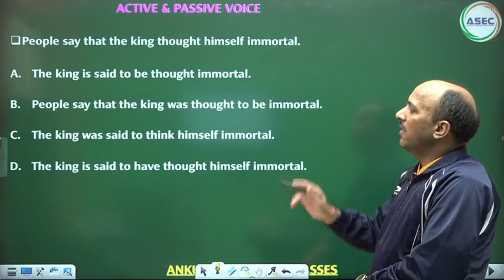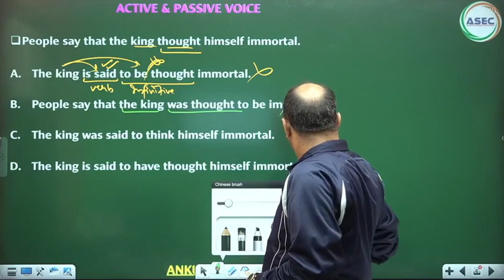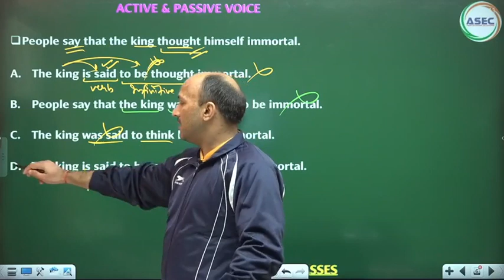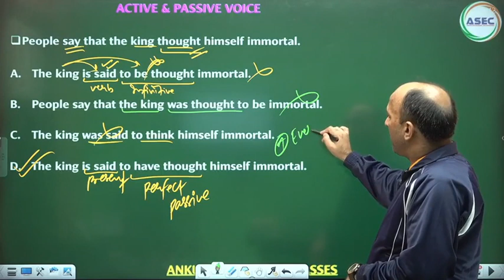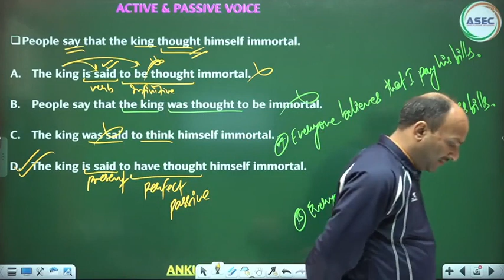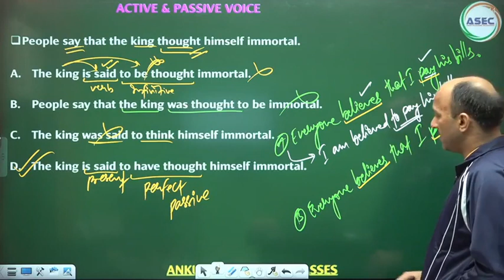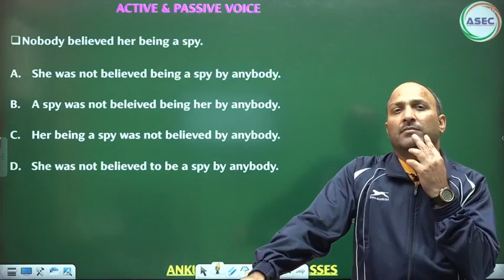|| ENGLISH CONCEPTS || ANKUL SIR